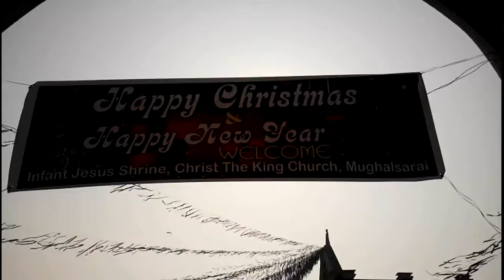Mugalsarai Church On 25th Dec